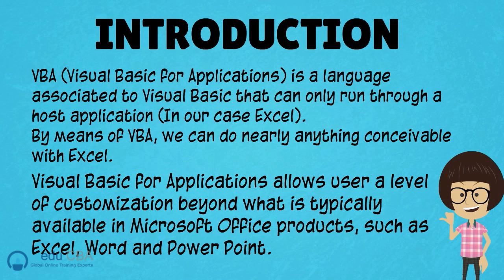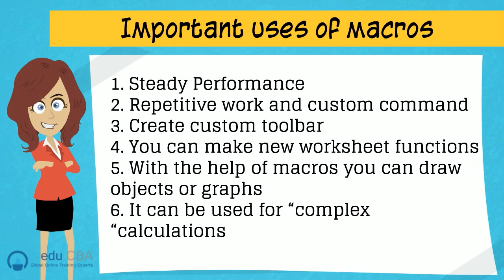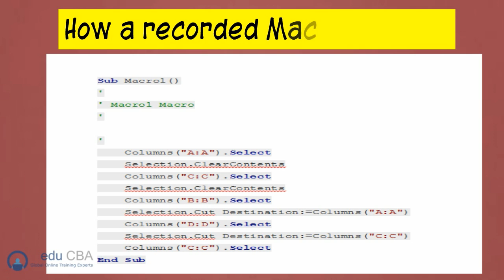VBA Excel - by edu CBA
This article on VBA Excel gives you a brief about the use of VBA in Excel and also some steps to record a macro in excel.